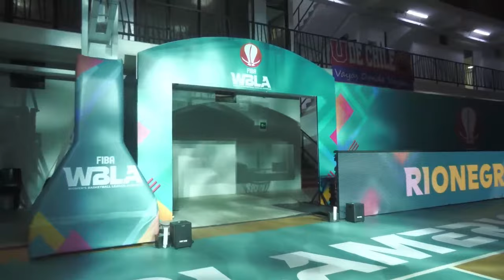3RD PLACE GAME: Universidad de Chile v Centauros de Chihuahua | Full Basketball Game | WBLA 2023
Watch the 3rd Place Game game between Universidad de Chile and Centauros de Chihuahua at the Women's Basketball League Americas 2023.